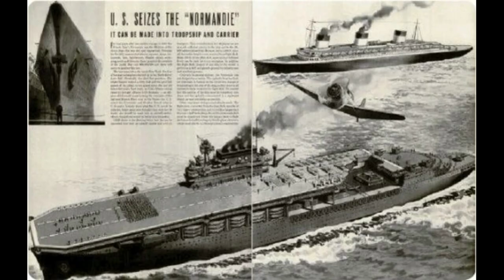World War II and Conversion - SS Normandie Documentary Part 3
In part 3 to the Normandie documentary, we talk about World War II and the beginning process of converting the Normandie into a troopship

Like to be notified to documentary uploads? Also tap on the "Notify Me" during premieres so you can be notified 30 minutes prior before the premiere.

I like to apologize for a piece of audio that is messed up around midway, I will try to get it all sorted out and resolved in the big documentary.